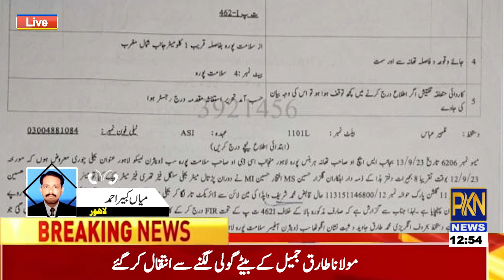جہان سچ نیوز کے صحافی چوہدری مجاہد حسین کے خلاف تھانہ ہربنس پورہ لاہور میں جھوٹا پرچہ درج